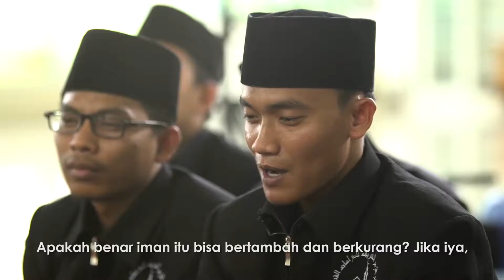Hidup Bersama Al-Qur'an Edisi Ramadhan eps. 24: Iman Berkurang dan Bertambah